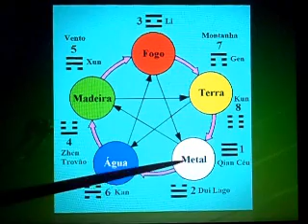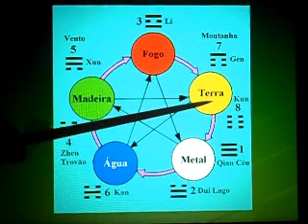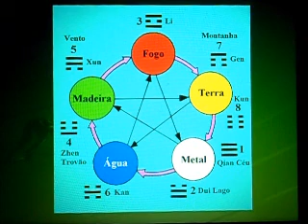Entendendo os Oito Trigramas (八卦 Bagua) (Parte 16)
Trabalhando com os Números dos Trigramas no Ciclo dos 5 Elementos